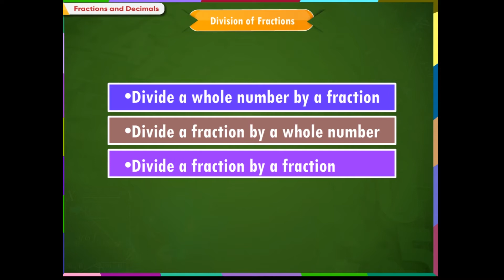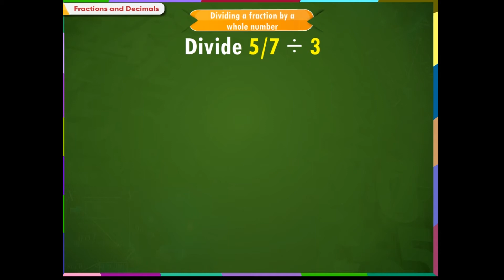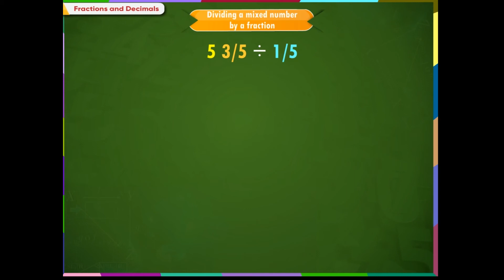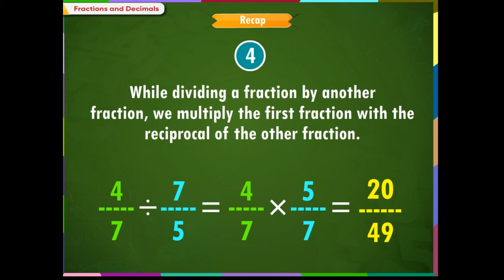Division of Fractions | Kriti Educational Videos class-6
This video on mathematics subject from Kriti Educational Videos explains about Fractions. This video explains about the concepts related to the division of the different fractions with the whole number, fractions and vice versa. This video is suitable for class-6.
Content:
1. Division of whole numbers by fractions
2. Division of fractions by whole numbers
3. Division of a fraction by fraction